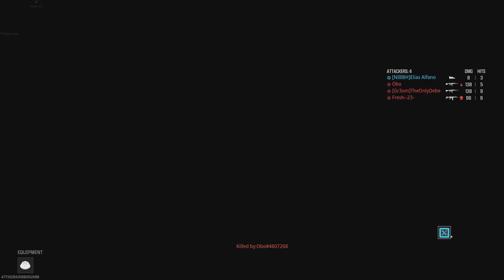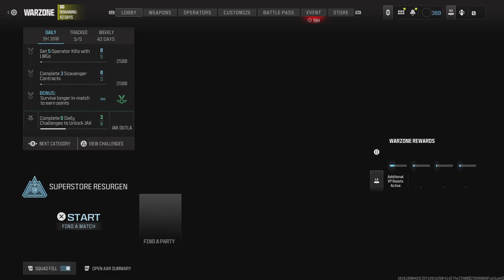Call of Duty_20240806213939